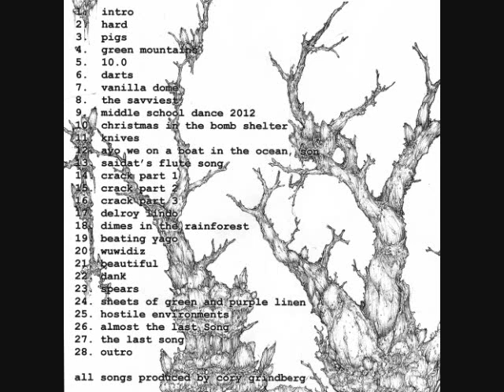Cory Grindberg - Hostile Environments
Track 25 from the album Crack.